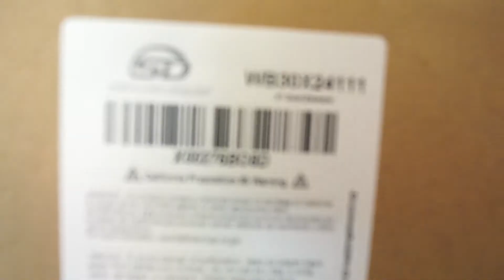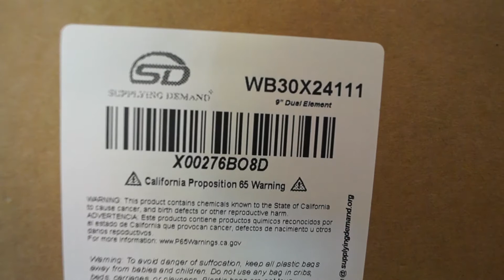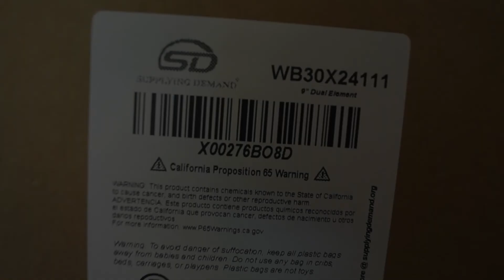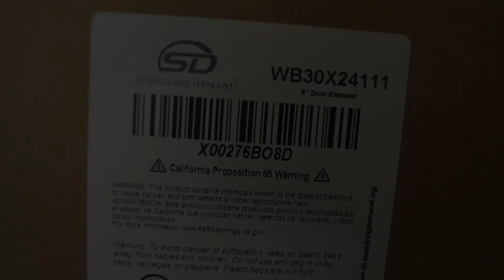Supplying Demand WB30X24111 Range Radiant Heating Element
Supplying Demand WB30X24111 Range Radiant Heating Element product video. Always ensure your range model is compatible before purchasing and installing. You can reach out to our customer support team for product compatibility assistance. Elements may not power on for various reasons. Element switches, faulty wiring, or a failed control board relay can cause the element to not receive power. Diagnose safely and accurately.

Supplying Demand carries over one thousand parts for Appliances, HVAC, and Plumbing, as well as repair tools and cleaning products. Our featured Range Stove Cooktop Radiant Heating Dual Element can be found exclusively on our Amazon store.

Supplying Demand WB30X24111 Range Stove Cooktop Radiant Heating Dual Element

If you would like to receive our weekly newsletter, where we send exclusive deals, coupons, repair tips, tutorials, and more, visit our website and sign up with your email in the banner.

We can also be found on Instagram @therepairbrand.

Supplying Demand WB30X24111 Range Stove Cooktop Radiant Heating Dual Element 9-inch Replaces AP5989975, PS11729126 Model Specific Not Universal